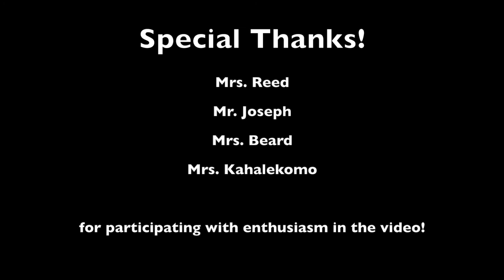Bronco News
Kindergarten Student Teaching Pumpkin Lesson Project at Daleville Elementary School